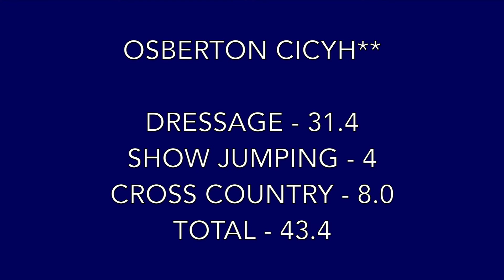Highdown March - Osberton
CICYH** 7yo Championship
30/9/18